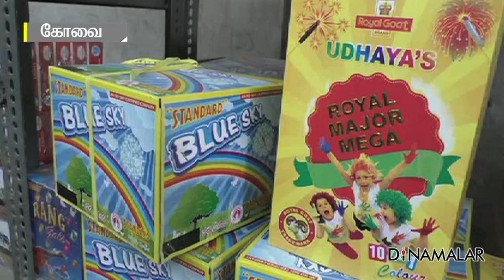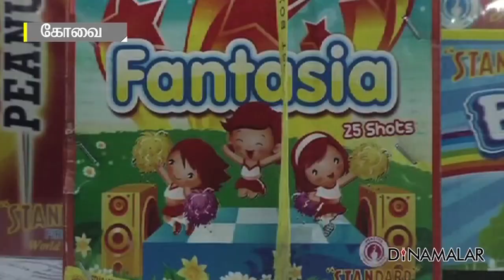‘புஸ்வாணமாகும்’ பட்டாசு விற்பனை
விலை உயர்வால் பட்டாசு தொழிலும், விற்பனையும் ஆண்டுக்காண்டு சரிவை சந்தித்து வருவதாக வியாபாரிகள் தெரிவிக்கின்றனர்.